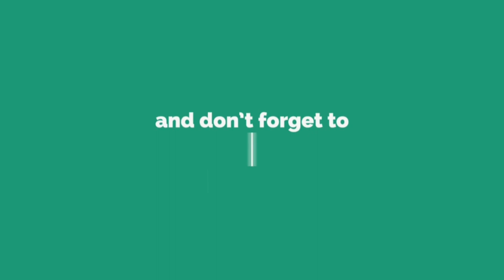SONGS IN THE STYLE OF! EP1!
Sorry guys, I uploaded the wrong version :( Hope you enjoy!

Podcast every single Saturday!

Can we hit 100 subscribers by the end of the year?? We are almost there!

Brea's IG: oms_brea
Brea's Twitter: omsbrea
Trinity's IG: trintrinraps
Trinity's Twitter: trinity_raps